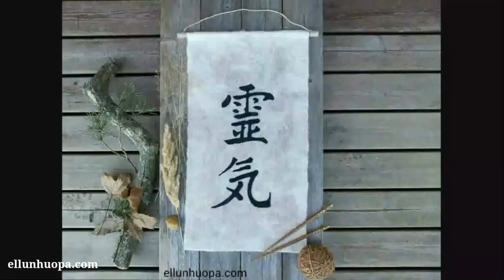Haluatko nähdä miten tehdä huopataulua?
Huopataulun tekeminen, prosessi. Ellunhuopa